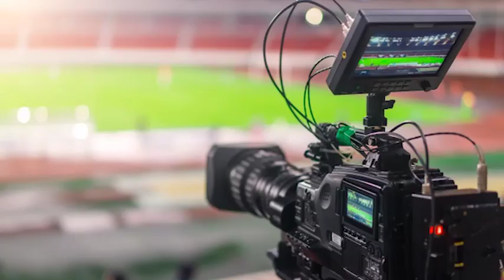Muggiò-AC Lissone Coppa (22.9.21)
Muggiò rischia grosso, ma continua l'avventura in Coppa Italia